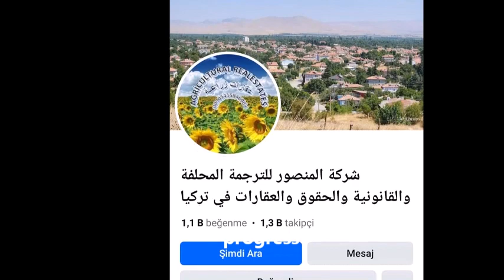The cherry orchards in Afyonkarahisar in Türkiye after Last controls